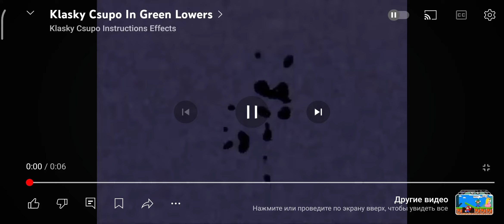What effect sounded like? #1